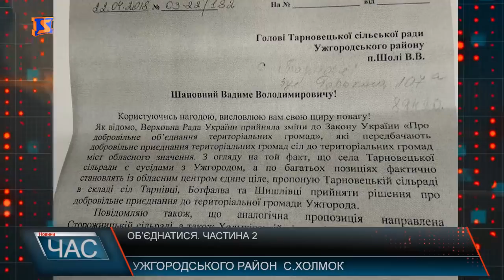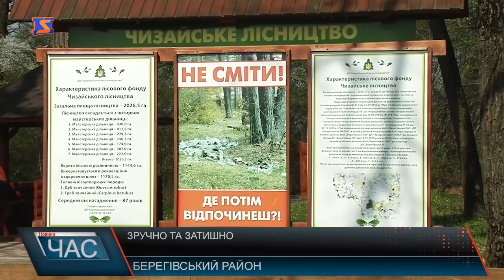Програма “ЧАС”. Hовини Закарпаття за 24 квітня 2018 року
Новини Закарпаття за 24 квітня 2018 року. Програма “ЧАС” – підсумковий випуск новин Закарпаття за день на телеканалі “М-Студіо”. Об’єднатися. Частина 2 - ужгородці мітингують за децентралізацію.Кар’єри жаху - що незадовільняє жителів села Веряці?  Незаконне рішення - повернути ділянку у власність територіальної громади. Рішення виконкому - засідали члени виконавчого комітету. Дорожній ремонт із збитками - незадоволені приватні підприємці, Ярмарок професій - ким стати у майбутньому. Зручно та затишно - рекреаційні пункти Закарпаття.